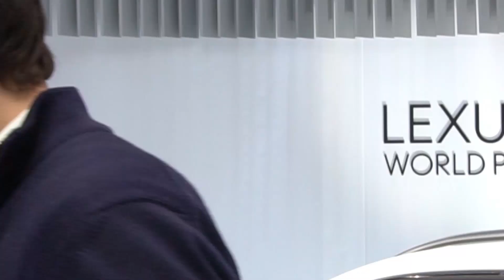Lexus UX al Salone di Ginevra 2018: al debutto il SUV compatto ibrido dal look premium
Al Salone di Ginevra 2018, Lexus non si è lasciata sfuggire l'occasione di incrementare in modo esponenziale la popolarità globale del suo nuovo crossover UX, mini-Suv destinato a guadagnare i gradi di best-seller della marca. Sì, perché Lexus UX è compresso nelle dimensioni, come vuole la moda del momento, inoltre è bello da vedere, comodo da abitare ed ecologico da guidare.